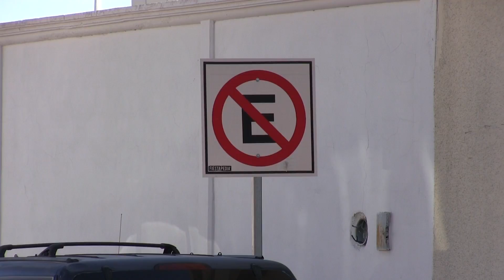estacionamiento gobierno vo